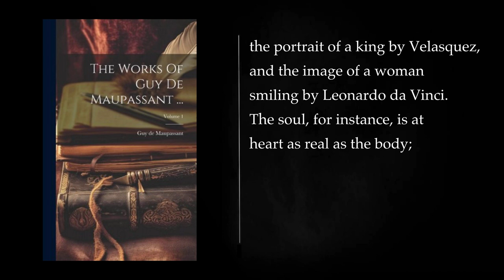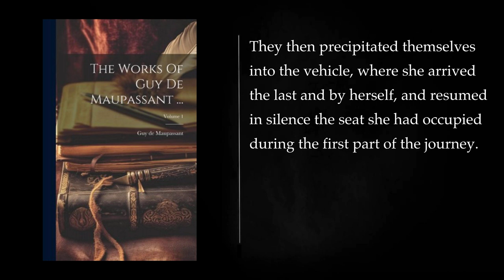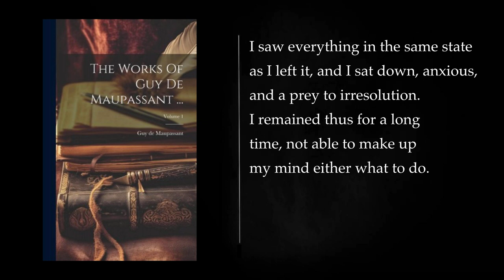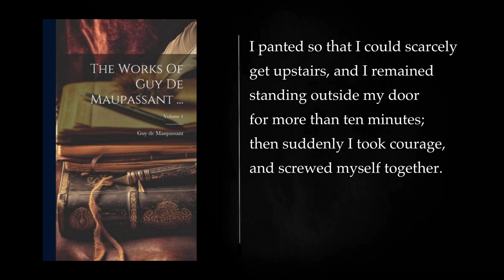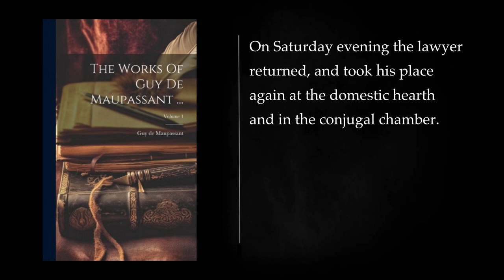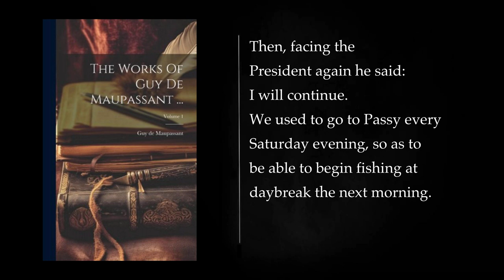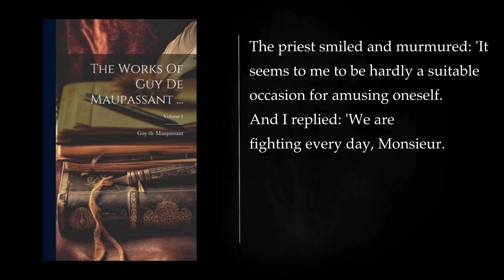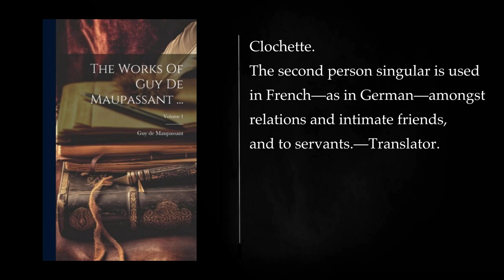The Works of Guy de Maupassant by ARTHUR SYMONS. Audiobook, full length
The Works of Guy de Maupassant by ARTHUR SYMONS

Intro 00:00:00
I 01:38:16
II 01:52:37
III 02:06:01
I 02:21:38
II 02:27:38
III 03:10:07
I 03:19:26
II 03:37:37
II 05:40:20
More: guy de maupassant, french literature, classic literature
full-length audiobook, arthur symons, reader
voice actor, audio drama, audiobook narration
literary podcast, classics audio, free audio books
audiobook app